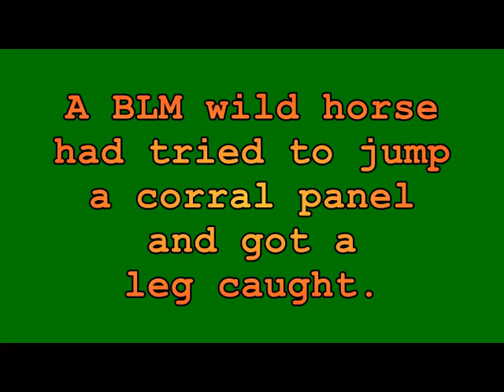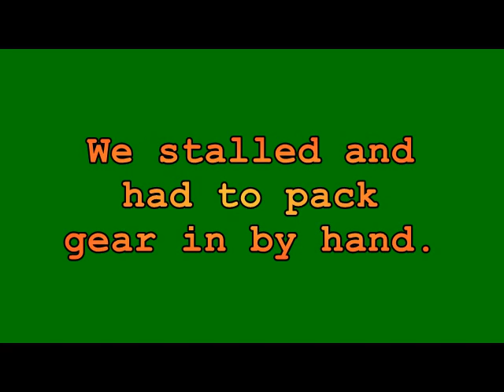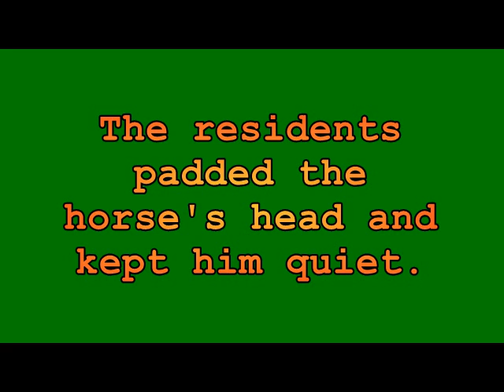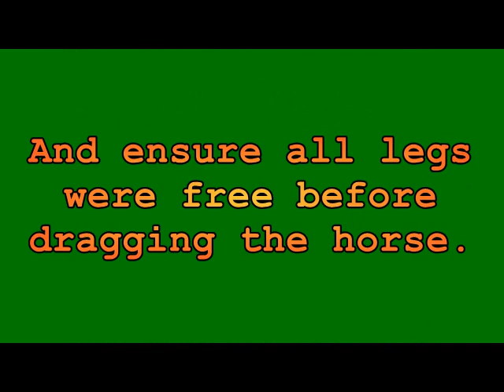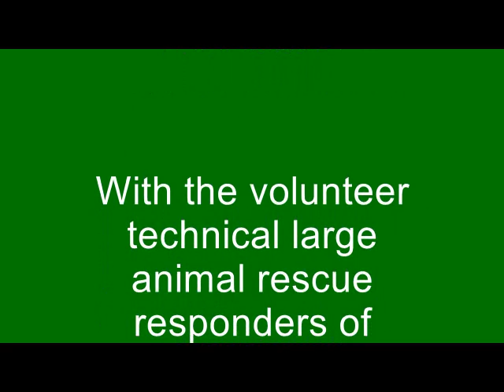The Quail Lane Horse Rescue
The rescue of a wayward young BLM wild horse stallion from the Pine Nut Range that went visiting in Carson City and got himself trapped in a corral panel.